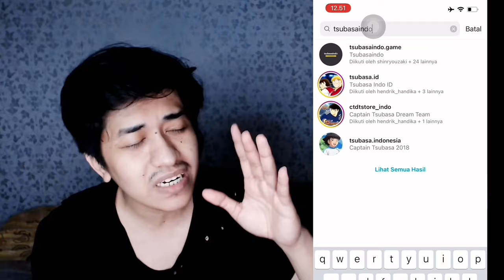ZINOOO HERNANDEZ VS TRUE BASA PERFECT JAPAN EPIC MATCH! RANKED SUPERSTAR. CAPTAIN TSUBASA DREAM TEAM